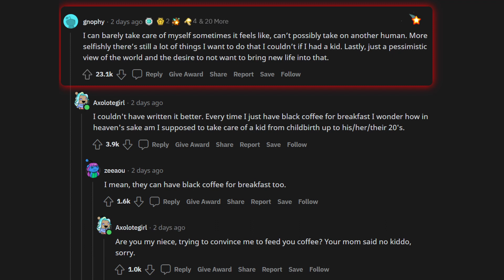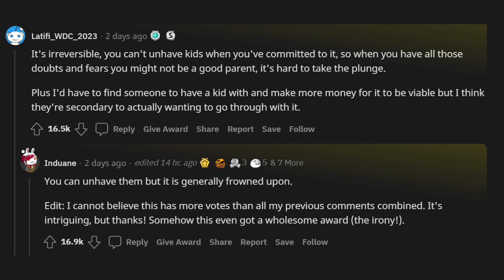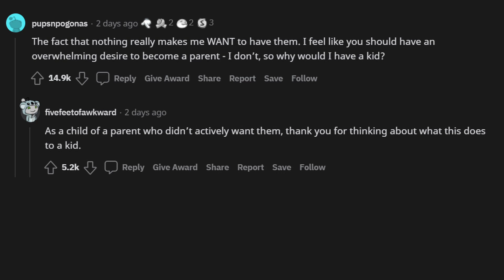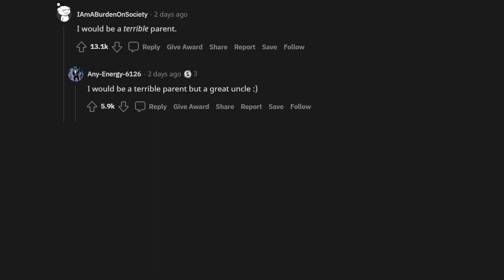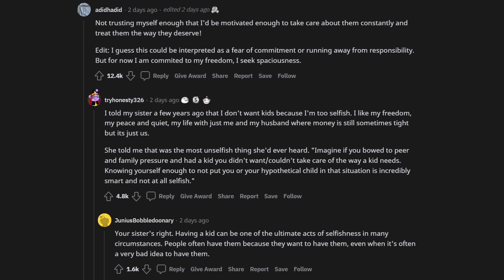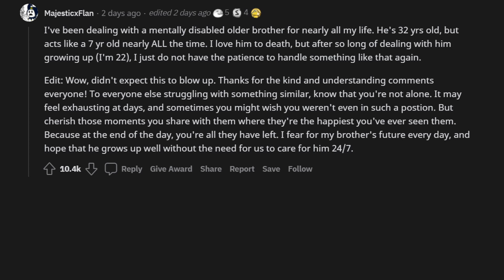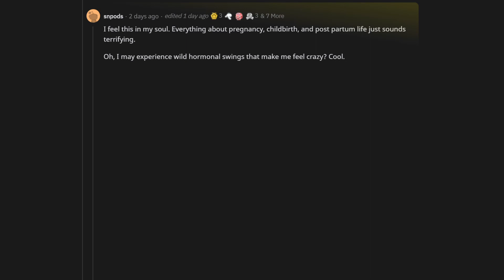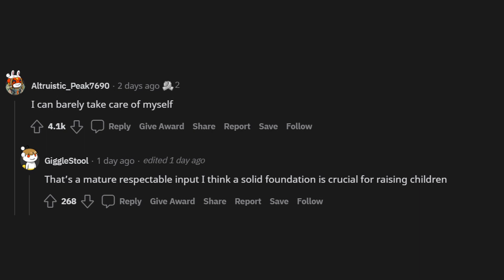[NSFW] What makes you don't want to have kids? (r/askreddit)